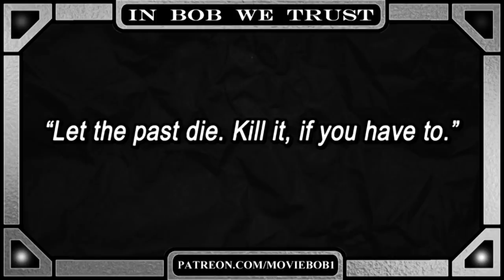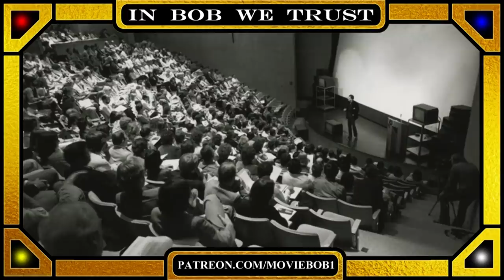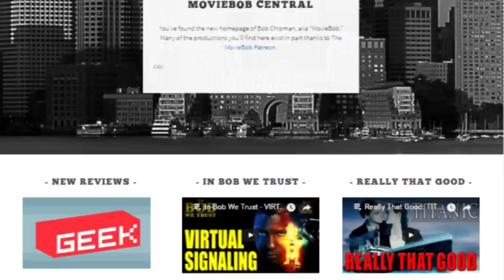In Bob We Trust - WHY THE LAST JEDI IS A LOVE LETTER TO STAR WARS FANS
THE LAST JEDI challenges our ideas of how a STAR WARS movie "needs" to play out - and many fans have come away feeling personally snubbed. But is the film's most controversial storyline actually showing STAR WARS' most devout followers more reverence than they've received in a long time?

"Heroic Reception", "Night on the Docks - Trumpet", "Reformat","Zap Beat", "Eighties Action, Black Vortex, Full On, Lightless Dawn, Americana", "Marty Gots A Plan," "Killers"